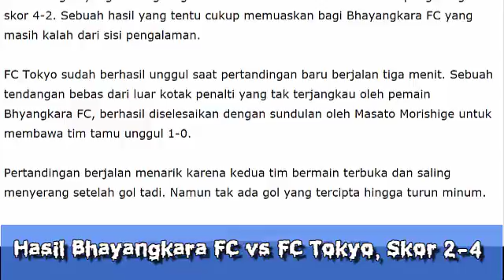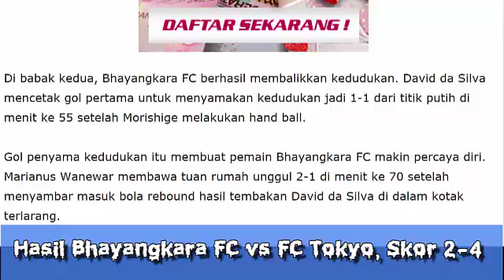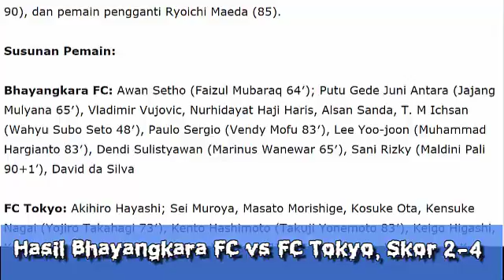bhayangkara fc vs tokyo fc - bhayangkara vs fc tokyo - highlights